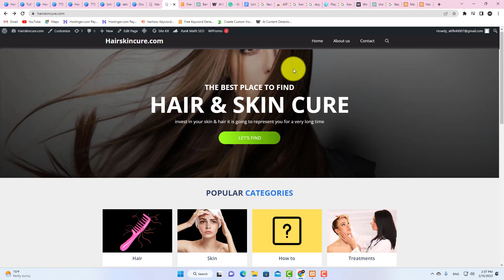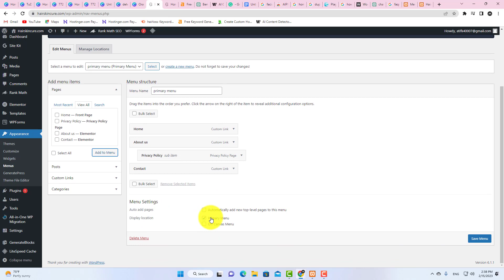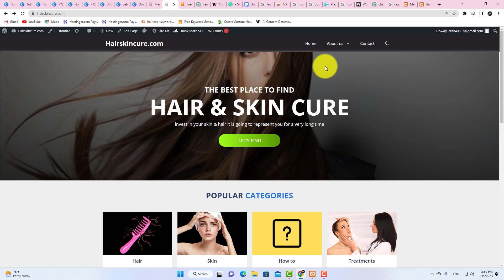How To Create A Dropdown Menu In WordPress✅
wordpress, in this wordpress tutorial you will learn How To Create A Dropdown Menu In WordPress.

Video Cover::
how to add a page to a drop down menu in wordpress
how to make dropdown menu in wordpress
how to add a new page to menu in wordpress
how to add dropdown menu in wordpress